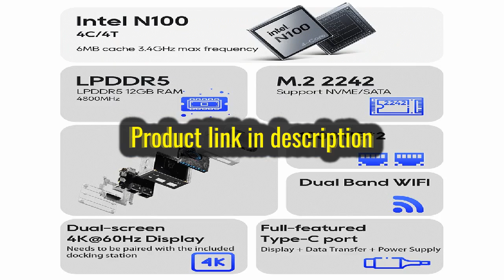AOOSTAR T8 Mini PC 12GB 256GB Best Price Offer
AOOSTAR T8 Mini PC 12GB 256GB